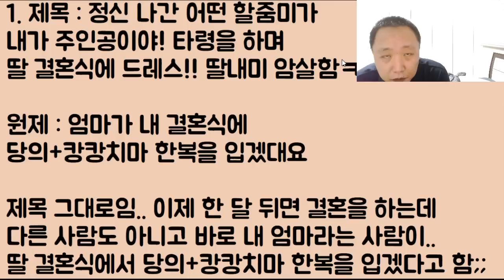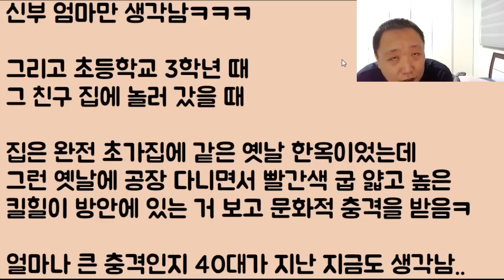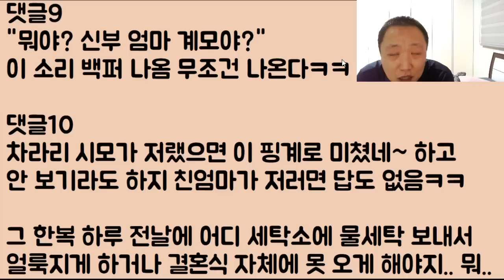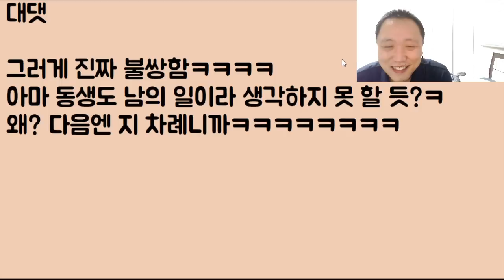[미친ㅋㅋㅋㅋㅋ] 정신 나간 어떤 할줌미가 '내가 주인공이야!' 타령을 하며 딸 결혼식에 캉캉치마 드레스 작렬!! 지 딸내미 암살함ㅋㅋㅋㅋ